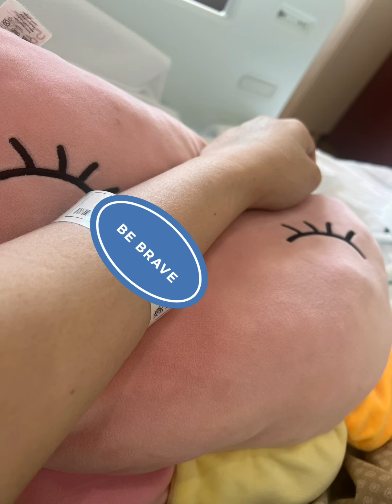Family Vlog: Abroad Giving Birth Story 2023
🙋‍♀️Let's be friends!